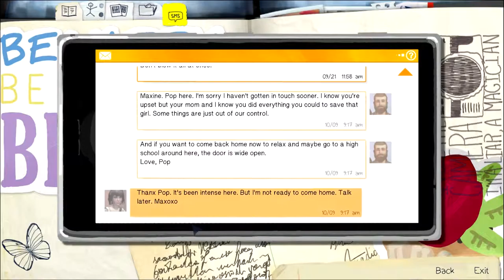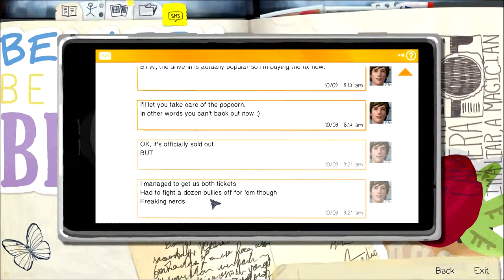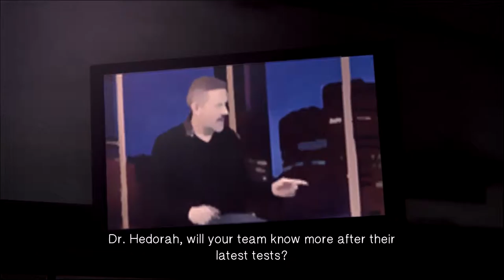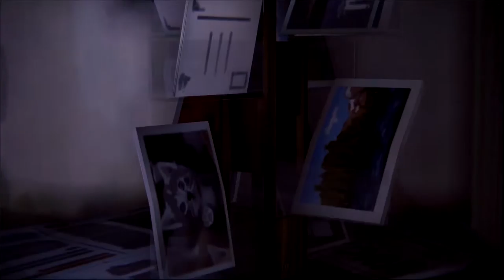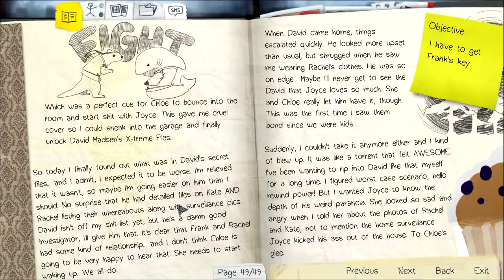Life is Strange - 24 - Playing with Fire